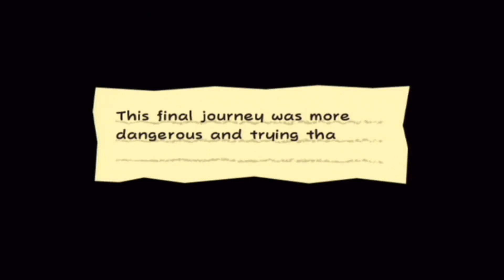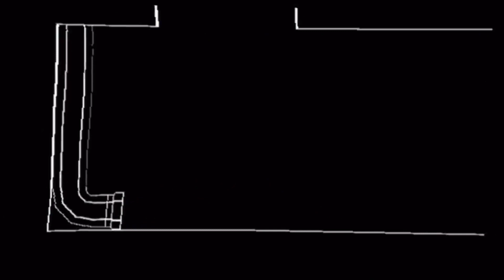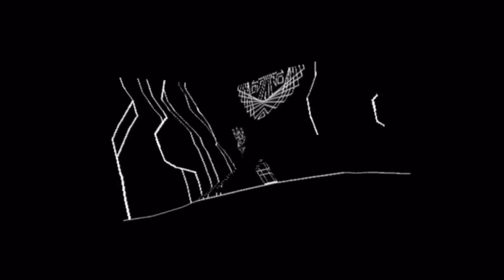Super Paper Mario Walkthrough Part 33 Chapter 8-2 The Crash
►Super Paper Mario Gameplay (1080p/60fps)

►Wii U Account : TheGermanWalks

►Game Informations :
Developers : Intelligent Systems / Nintendo SPD
Publisher : Nintendo
Director : Ryota Kawade
Producers : Kensuke Tanabe / Ryoichi Kitanishi
Programmer : Tadao Nakayama
Artist : Chie Kawabe
Composers : Naoko Mitome / Chika Sekigawa
Series : Paper Mario
Platform : Wii
Release dates :
AUS September 20, 2007
Genres : Action role-playing, platform, puzzle
Mode : Single-player

►No Commentary Gameplay by NintenU (2015)◄ ►Video Information:

This video is showcasing a walkthrough guide on how to beat Super Paper Mario.

►Game Information:

Series: Paper Mario
Platforms: Nintendo Wii
Release dates: April 9, 2007
Genres: Platformer, RPG